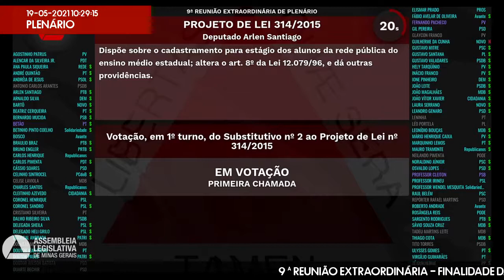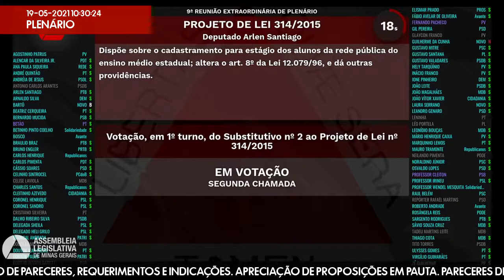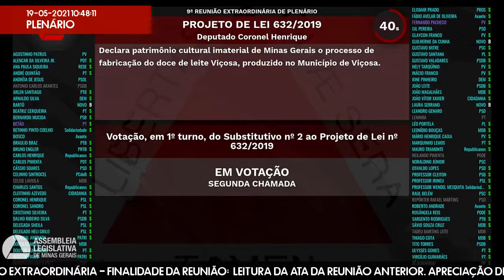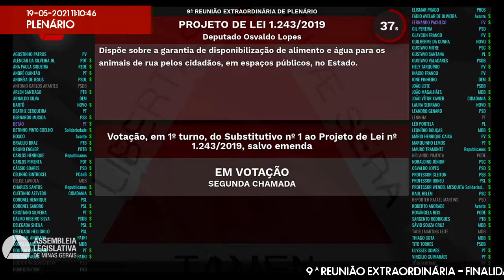19/05/2021 10:00 - 9ª Reunião Extraordinária